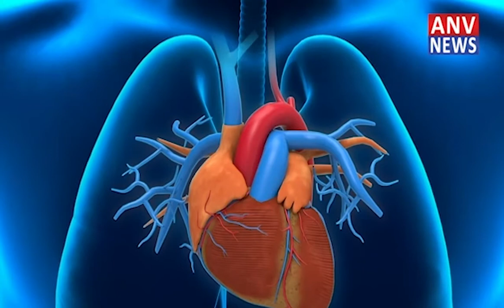नाहन : नगर परिषद नाहन की हाउस की बैठक में लिए गए महत्वपूर्ण निर्णय